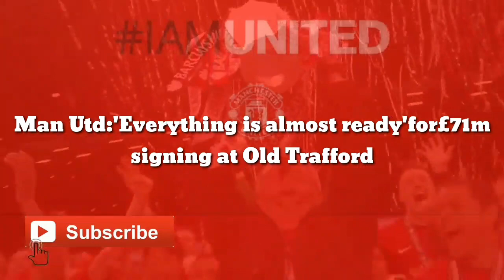FINALLY SIGNING: 'Everything is completed deal' for£71m signing at Old Trafford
Man Utd:'Everything is almost ready'for£71m signing at Old Trafford

Manchester United have had an agreement in place with Barcelona to sign Frenkie de Jong for two weeks, according to Fabrizio Romano.

However, the Premier League outfit are yet to convince the midfielder to make the switch from the Camp Nou to Old Trafford.

Barcelona president Joan Laporta recently spoke about De Jong’s future and refused to rule out the possibility of the Dutchman still leaving the club despite it being quite clear that he would like to remain in Spain.

Speaking in an exclusive interview with CBS Sports, when asked if he could categorically confirm that De Jong will not join United this summer, Laporta said: “In football, you never know. I can’t say categorically. It all depends on the different parties.

“But in principle, I can say there is a strong possibility he stays, and I can say as president I will do my best for him to stay at Barcelona.”

De Jong was a very important player for Barcelona last season, making 45 appearances in all competitions for his side. However, due to the La Liga outfit’s financial problems, his future has come into doubt, with the 25-year-old believed to be the club’s highest earner.

Romano has told GIVEMESPORT that United practically have an €85m (£71m) deal in place to sign De Jong but have not yet been given the go-ahead by the player.

Speaking to GMS, the transfer expert said: “It’s still the same situation. It’s still the same because Manchester United have an agreement ready since two weeks with Barcelona. It’s an agreement for €75m plus 10 in add-ons, so everything is almost ready between the two clubs, but not yet on the player side.”

As well as United, Chelsea are also thought to be keen on De Jong, so this really is anything but a straightforward transfer for the Manchester club.

According to SPORT, the Blues are set to make an offer for the Netherlands international.

The same outlet states that Champions League football is essential for De Jong, so that could hand Chelsea the advantage if they really do want to bring the former Ajax man to Stamford Bridge this summer.

Missing out on De Jong would be a huge blow for Erik ten Hag, but there is not much more United can do in their pursuit of his former player.